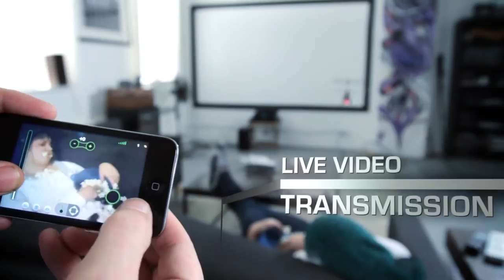ITC Product Demo Reel